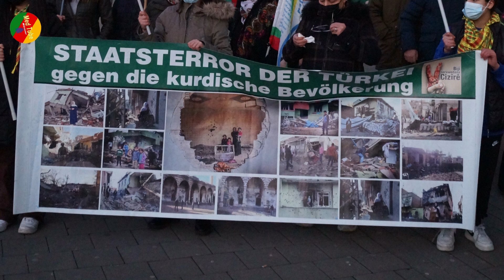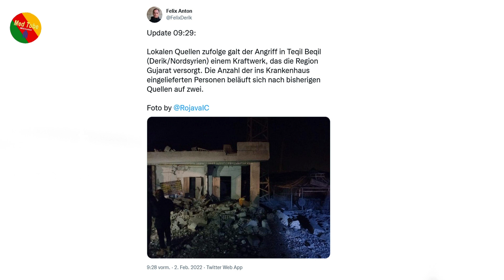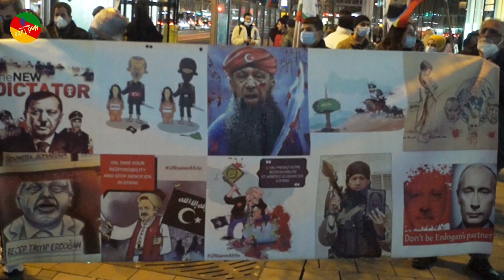Protest in Münster gegen Bombenterror der Türkei auf kurdische Gebiete - Rede: Eklat Münster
Münster – Redebeitrag eines Aktivisten der Gruppe Eklat  Münster, auf einer spontanen Kundgebung am 2. Februar 2022 vor dem Hbf, gegen die Bombenangriffe der Türkei auf  kurdische Städte im Nordirak und Rojava in der Nacht zum  2. Februar.
Dazu berichtet die kurdische Nachrichtenagentur ANF:“Die türkische Luftwaffe hat ab 22 Uhr Ortszeit zeitgleich das Dorf Teqil Beqil bei Dêrik in Rojava und in Südkurdistan das Şengal-Gebirge, das Serdeşt-Camp, die Gebiete Geliye Kersê, Şilo, Çilmêra und Barê sowie das Flüchtlingscamp Mexmûr bombardiert. Nach ersten Angaben aus den Regionen sind bei Dutzenden Luftangriffen Menschen verletzt worden. Die Kampfjets starteten von der türkischen Luftwaffenbasis in Amed (tr. Diyarbakir).“
Zu dieser lautstarken Protestaktion hatte das  DKGZ Münster .e.V., mit Unterstützung der Perspektive Tojava - Solidaritätskomitee Münster aufgerufen. Unter den knapp über 100 Teilnehmer*innen waren auch zahlreiche Internationalist*innen aus Münster, u.a. von Ende Gelände, Eklat, Tierrechtstreff und SDS. Redebeträge waren von Aktivist*innen der Kurdischen Studierendenbewegung Münster, Eklat Münster, Perspektive Rojava - Münster und DKGZ Münster zu hören.
Es gab zeitgleich auch in vielen anderen Städten Protestaktionen, zu denen kurdische und ezidische Verbände aufgerufen hatten.

In Deutschland und anderen europäischen Ländern ist gegen die türkischen Angriffe auf Kurdistan protestiert und auf das Wiedererstarken des IS hingewiesen worden. Die Türkei ist längst ein Sicherheitsrisiko für Europa geworden.